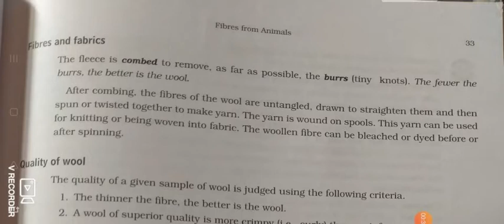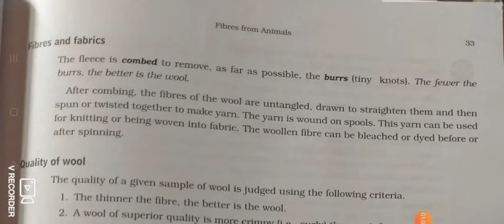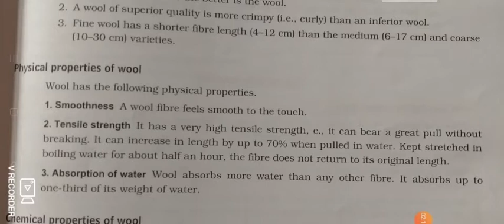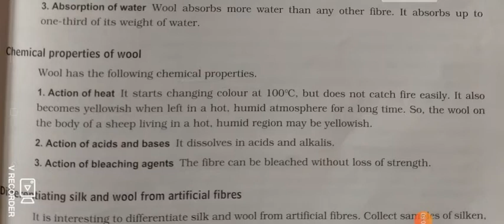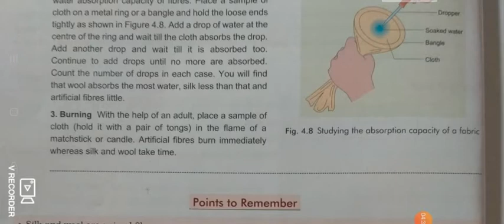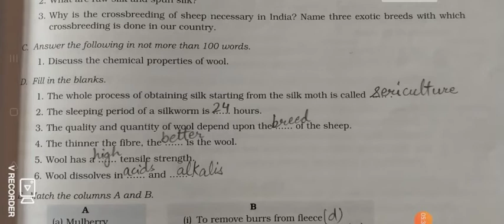7th. L.4 Part.3 Basic Science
Discussed with back exercise and question answers.